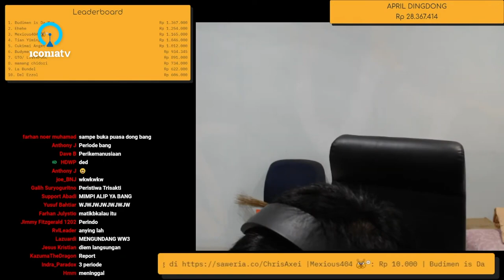Clip: Peri yang berbahaya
Sumber: 02:43:37